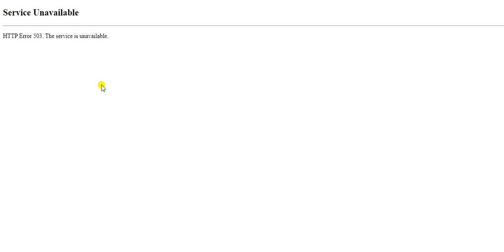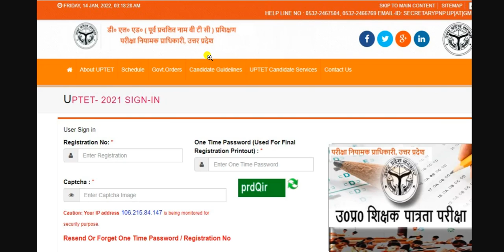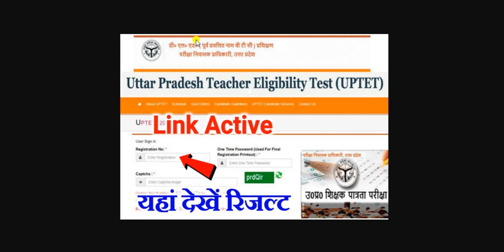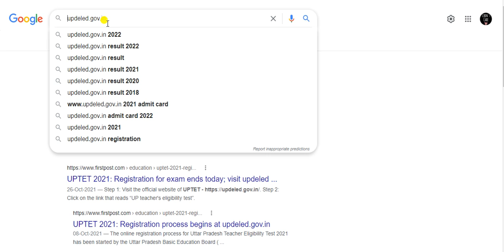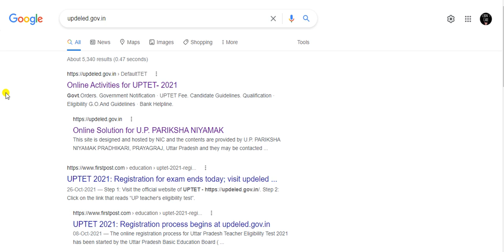UPTET Result 2022 जारी, प्राथमिक में 38% और उच्च प्राथमिक श्रेणी में 28% क्वालीफाई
UPTET Result 2022 released, 38% qualify in primary and 28% in upper primary category